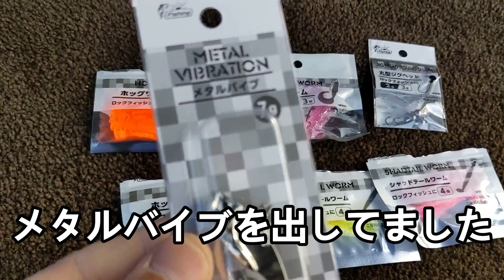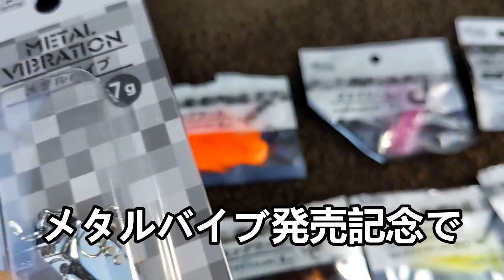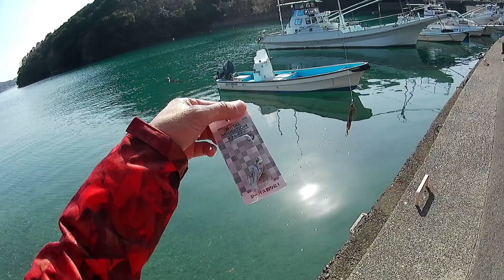セリアのメタルバイブがちょっと信じられんくらい良すぎた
ラインスタンプやってます

新作です。

ボストンテリアのノリくんラインスタンプ]

しゅがチャンネルのライン着せかえがあるのは知ってますか？
[しゅがチャンネル着せかえ]

釣人間のりおチャンネルの人気動画

しゅがチャンネルのオススメ動画